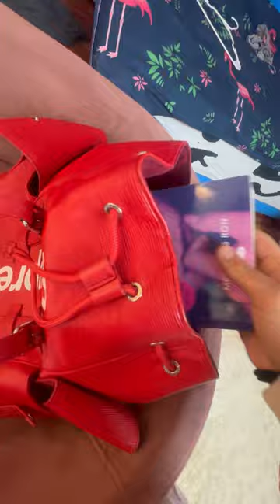MI RUTINA DE LA MAÑANA de ENSAYO